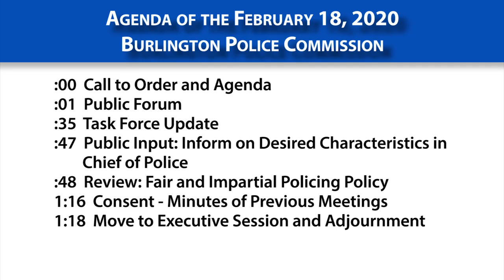2/18/2020 Burlington Police Commission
The Burlington Police Commissioners meet on the 4th Tuesday of each month at 6:00 p.m. in the Burlington Police Department Community Room, 1 North Avenue. There is a Public Forum at the beginning of each meeting where members of the public may address the Commission.

Meetings are noticed via the Burlington Police Department website, the City of Burlington website, and via local media. If a meeting is cancelled, postponed, or rescheduled, information will be on the BPD website, the City website, and via local media. When possible, a sign will also be posted on the Administrative entrance door to BPD.

The latest approved Police Commission Meeting Minutes and Upcoming Meeting Agendas are posted on their